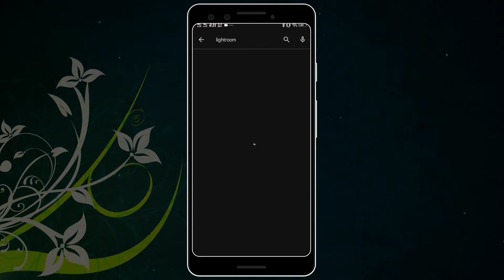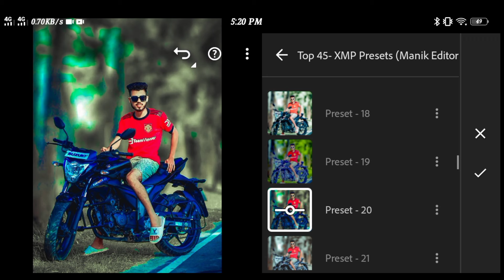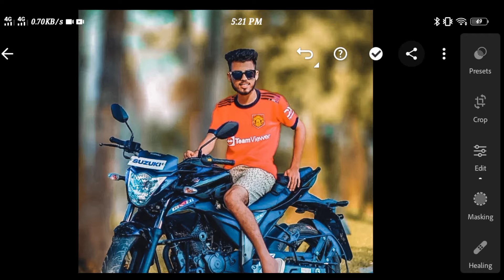Top 10 Premium Face Tone presets Download 4k Ulta Hd Presets Lightroom Premium Presets Dng mk edit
Top 10 Premium Face Tone presets Download  4k Ulta Hd Presets Lightroom Premium Presets Dng